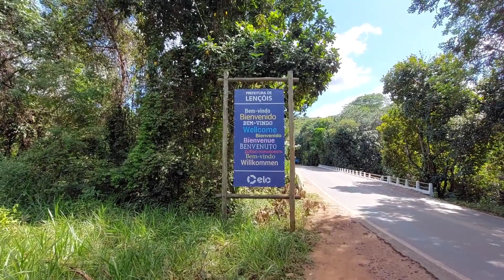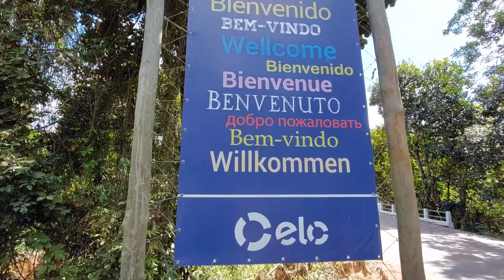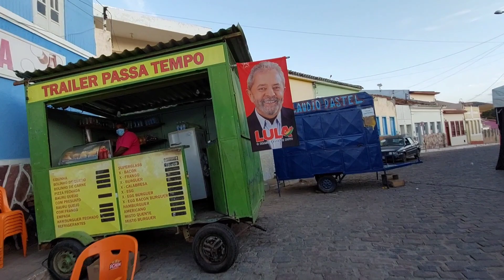Belçikalı kızdan ayrıldım | Kırklı yaşlarda otostopla LATİN AMERICA - Brezilya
Chapada Diamantina bölgesinin bir sehrinden daha küçük bir kasabasına otostopla yol alıyorum. Latin Amerika turunda beni evinde konaklatan Belçikalı arkadaşa veda ediyorum.

Iyi seyirler

Canlı Müzik

Analia Xavier

Fon Müziği | "Closer" by LiQWYD